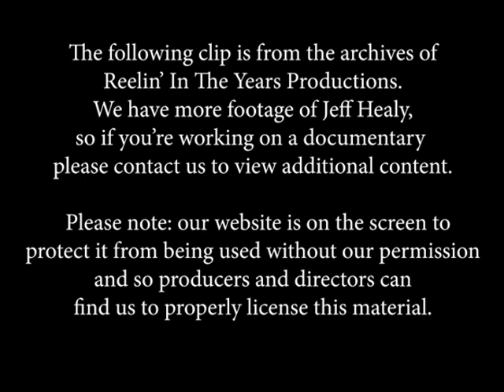Jeff Healey • “Angel Eyes” • LIVE 1989 [Reelin' In The Years Archive]